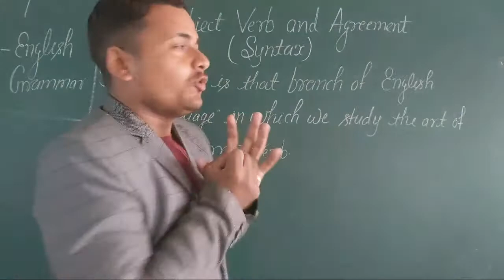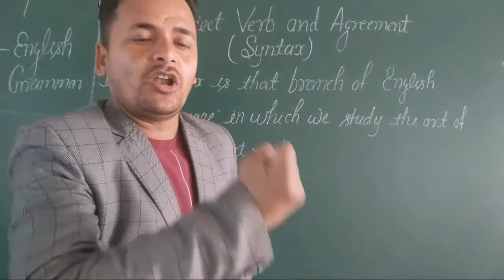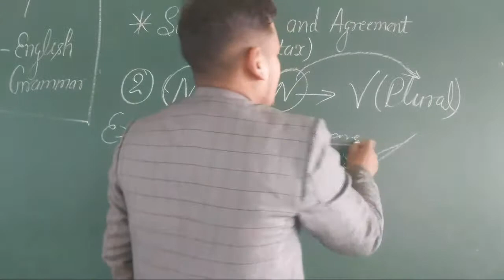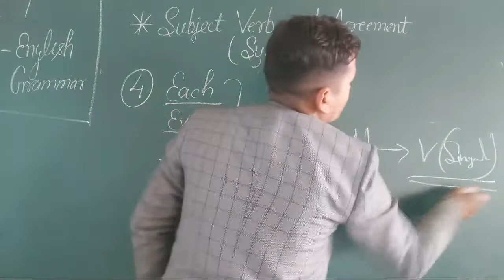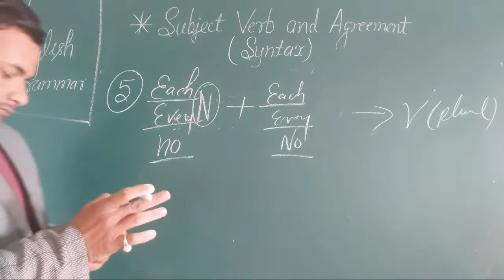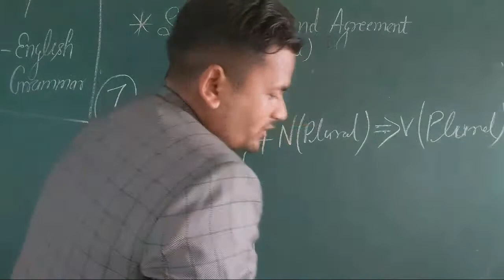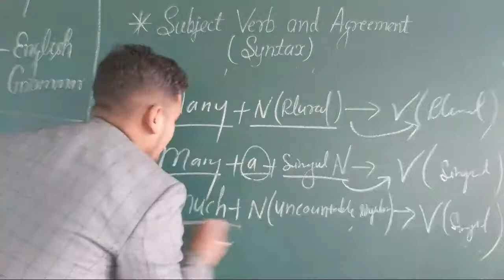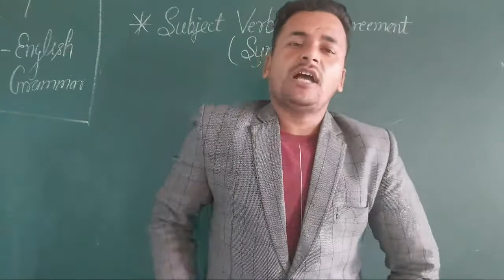Subject-Verb-Agreement (Syntax) @St Joseph's Academy